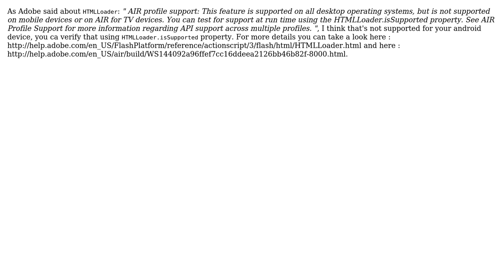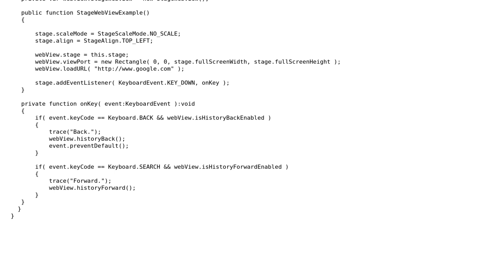How to work with air 3.2 and HTMLLoader? (2 Solutions!!)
How to work with air 3.2 and HTMLLoader?

With thanks & praise to God, and with thanks to the many people who have made this project possible! | Content (except music & images) licensed under CC BY-SA | Music | Images & others | With thanks to user Hadi Omary user akmozo and the Stack Exchange Network Trademarks are property of their respective owners. You are responsible for your own actions.